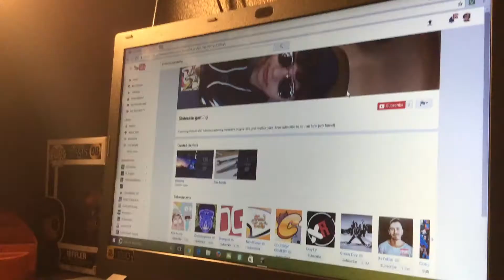WHO IS THAT?!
HOPEFULLY you guys enjoyed this video! It was sooo fun to record and edit! Introduces Adrian (go sub to him).

Enjoyed this video! The Lehn Family is growing
strong!

Here's Adrian channel. Maybe one day he'll upload

Social Media (I check my DM's a lot!)